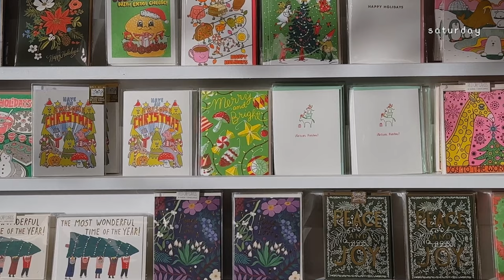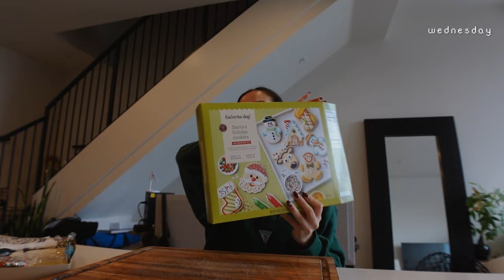life in my 20's VLOG: Christmas baking, Din Tai Fung grand opening, Pelican Hill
Merry Christmas & Happy New Year! Enjoy this vlog :)

*Sunday* 00:09 - 00:49
Walking on freeway + Marine Serre event

*Saturday* 00:49 - 01:40
Palm Springs Aerial Tramway

*Tuesday* 01:40- 01:57
Din Tai Fung Glendale grand opening

*Wednesday* 01:57- -2:47
Aghassi Gopchang KBBQ

*Thursday* 02:47 - 02:55
Little Skewer

*Saturday* 02:55 - 04:55
Holiday markets

*Wednesday* 04:55 - 06:15
Christmas cookie decorating + Malaysian food

*Saturday* 06:15 - 08:37
Christmas gathering + baking

*Sunday* 08:37 - 11:28
Christmas Eve

*Sunday* 11:28 - 13:12
Christmas Day at Pelican Hill + Wolfie's xmas gift